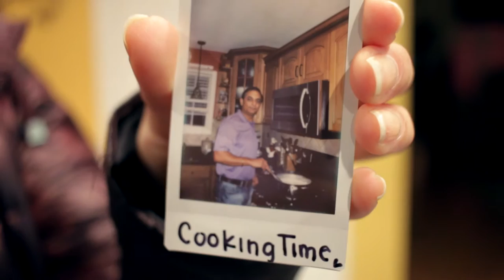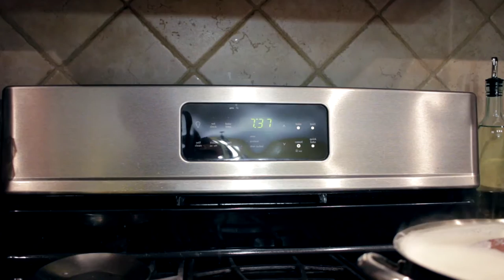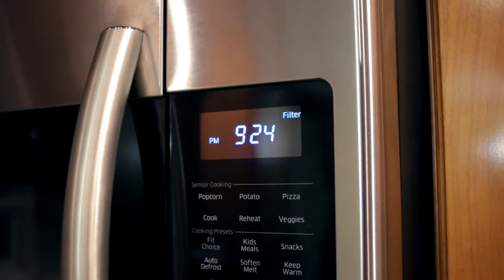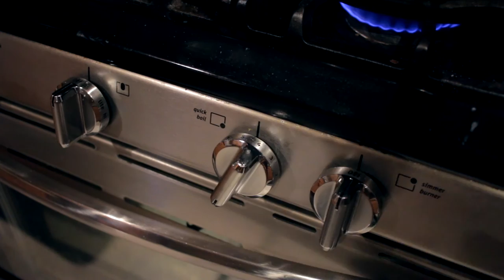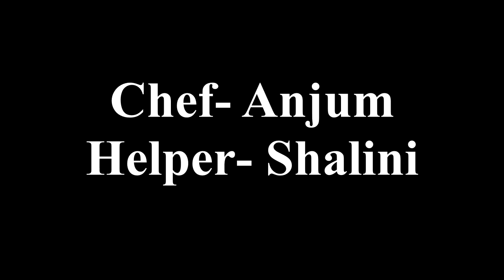Recipe by Anjum